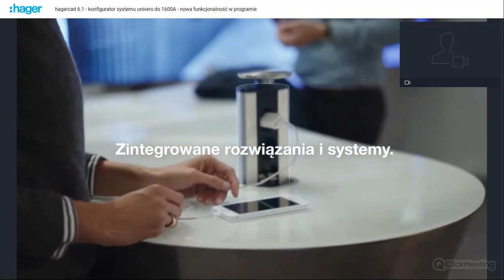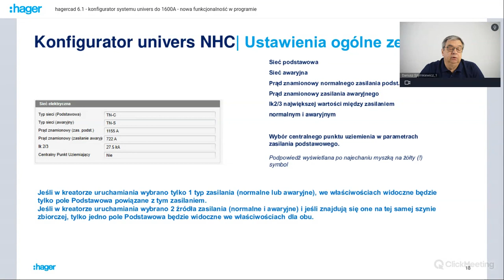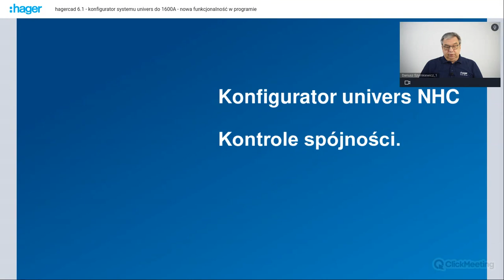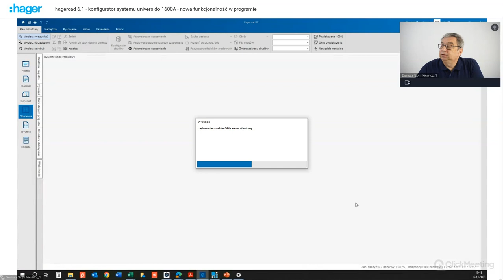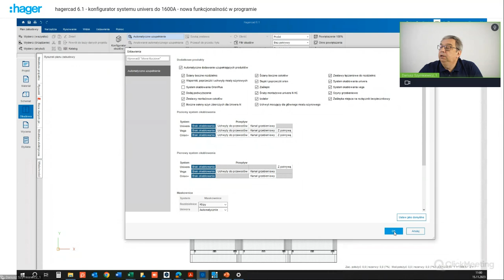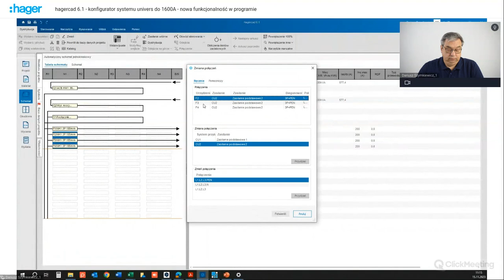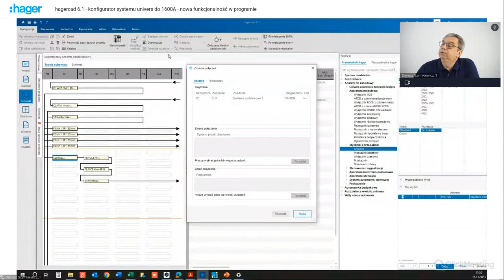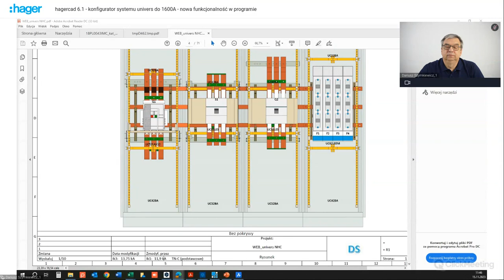WEBINAR 15.11.2023 - Hagercad 6.1 - konfigurator systemu univers do 1600A, nowa funkcjonalność